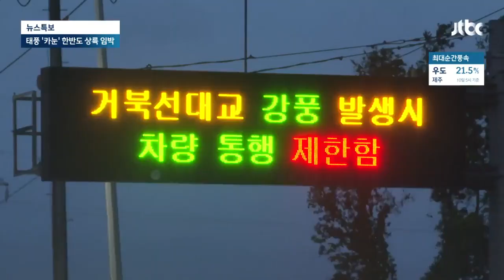전남 남해안, 침수 등 피해신고…오전~정오 '최대 고비' / JTBC 뉴스특보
이번에는 태풍 상륙지점과 가까운 전남 여수로 가보겠습니다. 국동항에 취재기자 나가 있습니다.

정진명 기자, 비바람이 뉴스 시작 때보다 더 거세진 것 같은데, 어떻습니까?